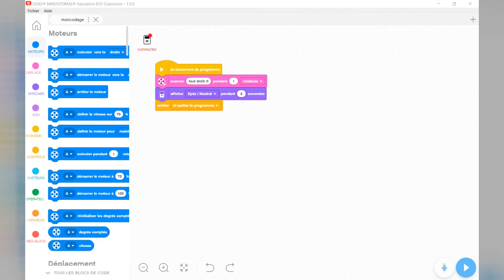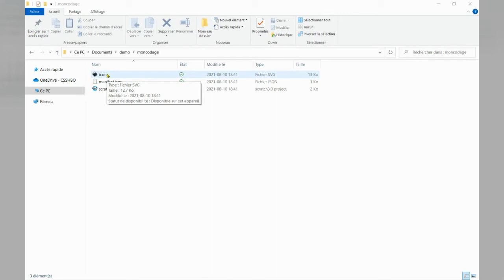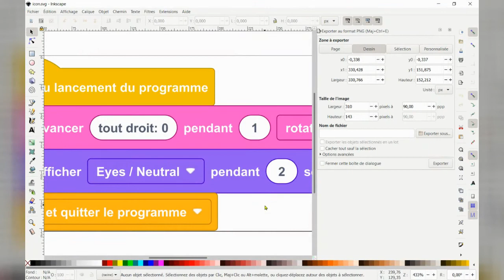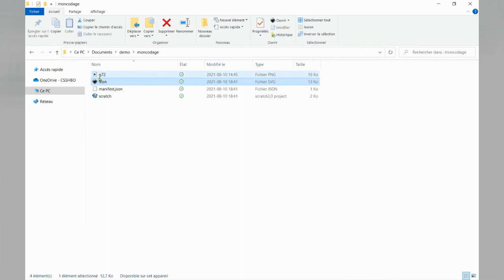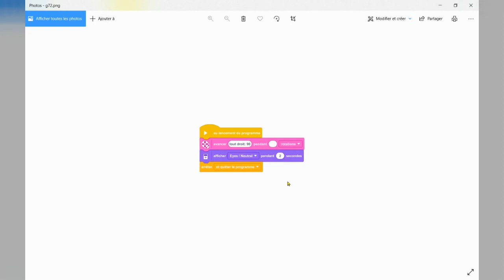Générer une image de ma programmation EV3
Tutoriel vidéo démontrant comment avoir accès à l'image de ma programmation (Lego Mindstorms EV3 Classroom). L'application utilisée pour convertir et modifier l'image est Inkscape.
*** Le format du fichier de l'image est SVG et non CVS (erreur à la fin du tutoriel).